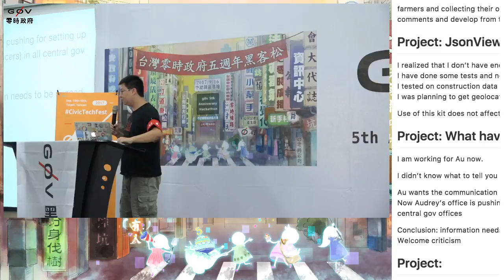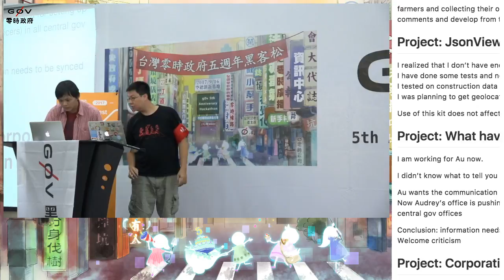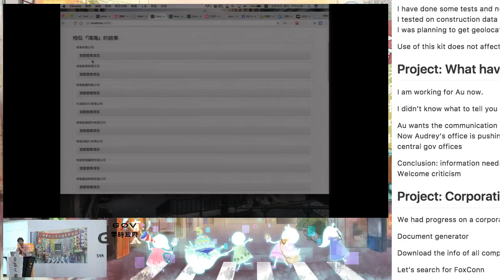g0v tw hackath26n — 成果報告 — 工商寶公司設立輔助工具 ／ Jeff — 五週年黑客松